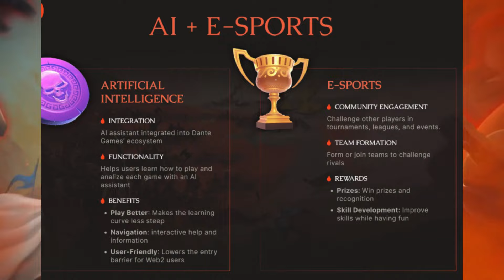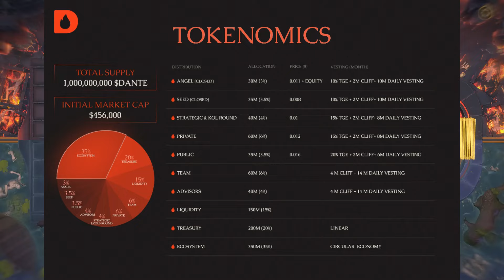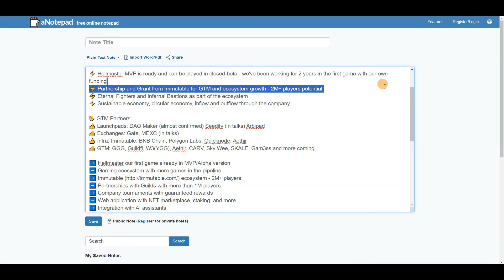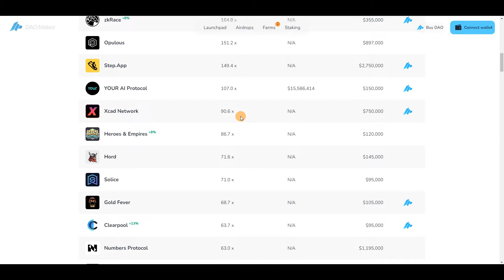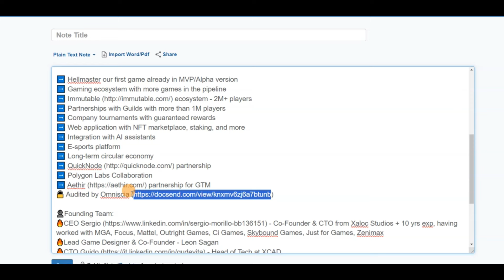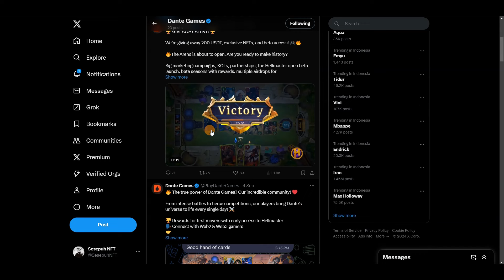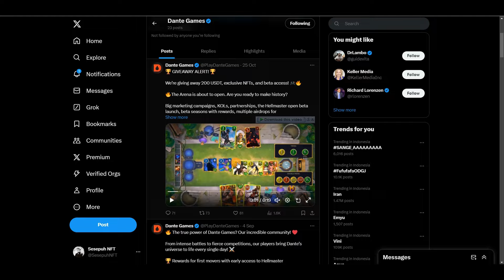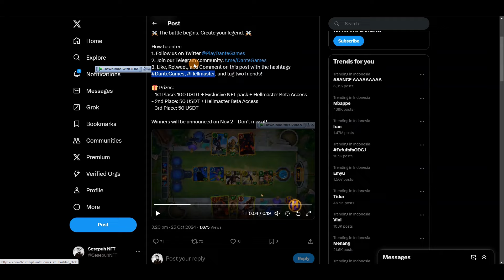Didukung Immutable Dan Polygon Labs !! Game NFT Hellmaster The Legend Of Dante | Sesepuh NFT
game nft terbaru yang sedang mengadakan event dan sebentar lagi pada bulan november dapat memainkan gamenya,
video kali ini akan membahas proyek dante lebih dalam agar mengetahui potensinya ketika game rilis nanti,

🔥 Exchange Terbaik Indonesia:
- Tokocrypto - ID Referensi: 3I51L3C9 (Diskon10% selamanya)
- Bittime (withdraw 2500 rupiah, paling murah)

🔥 Exchange Terbaik International:
- Okex (free upto $80 bagi pengguna baru, deposit, trade min $100)